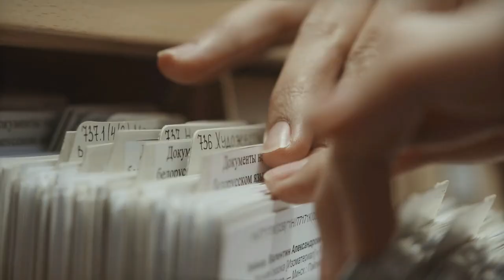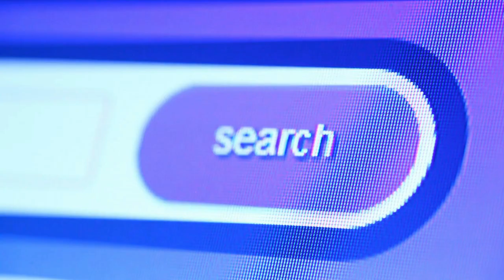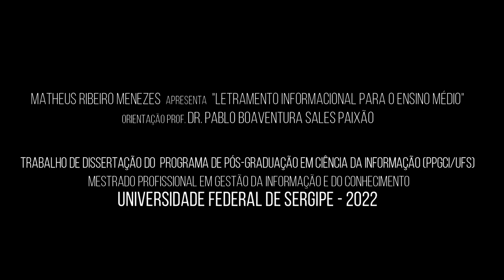Guia Didático - Pedagógico do Tema 21 - Formas e normas de referência II.